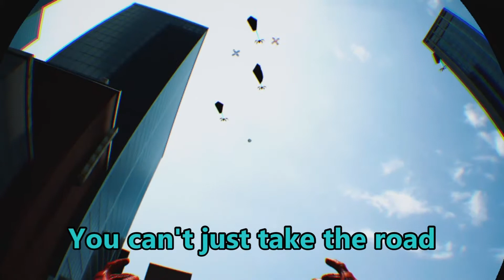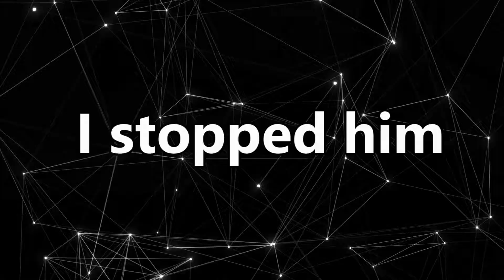SWINGING SPIDERMAN| Spiderman VR: Far from home.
Today is a very good day because we get the opportunity to be spiderman. Please ignore all of the grunting sounds it took actual energy to be able to do this